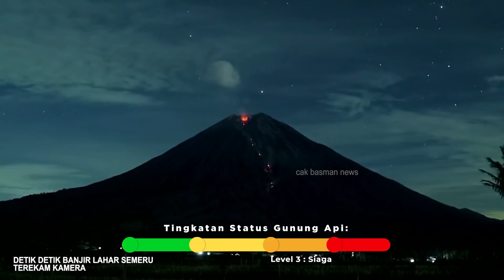DETIK DETIK BANJIR LAHAR SEMERU DATANG .....!!!! HARI INI .... SEDANG BERLANGSUNG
banjir lahar semeru 2022
banjir semeru
lahar semeru
bajir lahar semeru hari ini
banjir bandang semeru
banjir bandang semeru 2022

semeru hari ini 2022
banjir lahar dingin Semeru candipuro
semeru banjir lahar dingin Januari 2022
semeru terbaru hari ini
semeru 6 desember 2021
semeru sebelum erupsi
semeru erupsi hari ini
semeru hari 10 desember
semeru 4 desember
semeru kucing
semeru erupsi lagi
gempa semeru
erupsi semeru hari ini 2022
lahar semeru
Lahar semeru hari ini
lahar semeru 4 desember
lahar semeru di lumajang
lahar semeru terkini
semeru meletus hari 4 desember 2021
semeru meletus
semeru meletus hari ini
semeru meletus 2022
semeru meletus 2022
semeru meletus 1978
semeru meletus lg
semeru meletus tanpa peringatan
gunung semeru meletus 2022  hari ini live
Live semeru
Live streaming semeru
gunung semeru meletus dahsyat
gunung semeru
gunung semeru hari ini
gunung semeru cerita misteri
lumajang semeru
gunung semeru lumajang jawa timur
lava semeru
lava pijar semeru
guguran lava semeru
detik detik gunung semeru meletus 2022 hari ini
detik detik gunung semeru meletus 2022
detik detik gunung semeru meletus 4 desember
detik detik erupsi gunung semeru
korban semeru
korban semeru no sensor